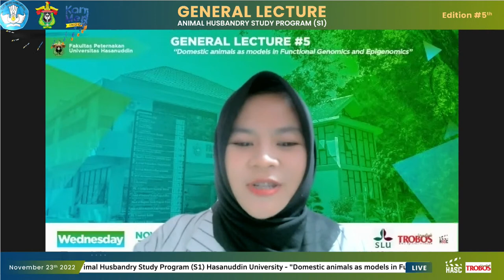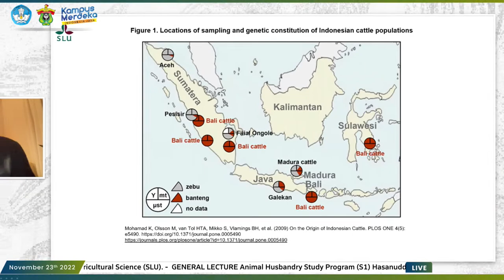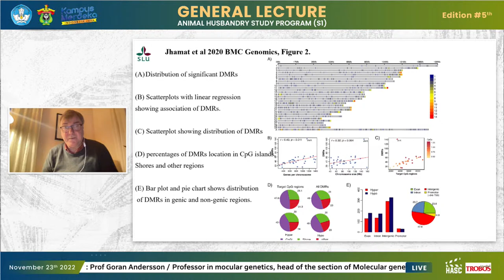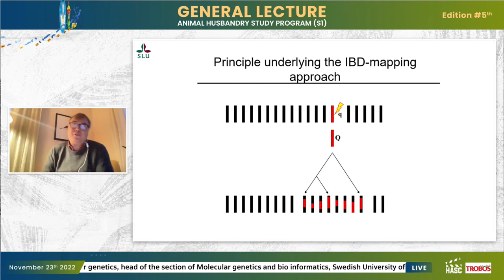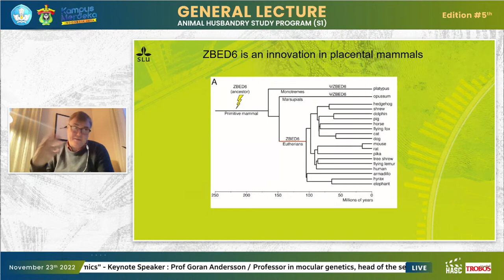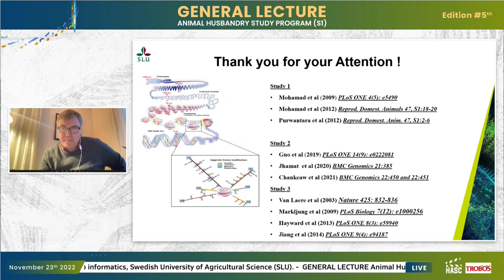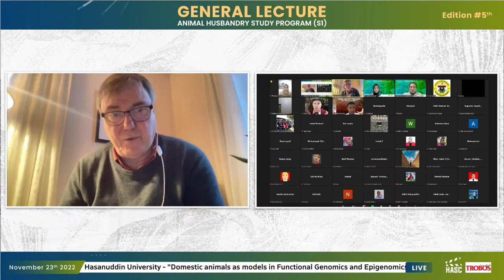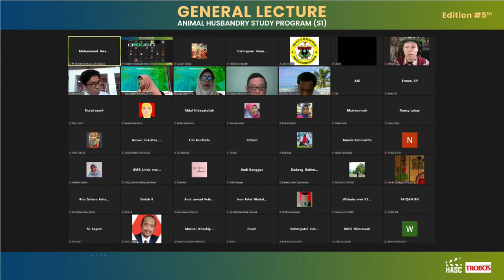GENERAL LECTURE Edition 5th